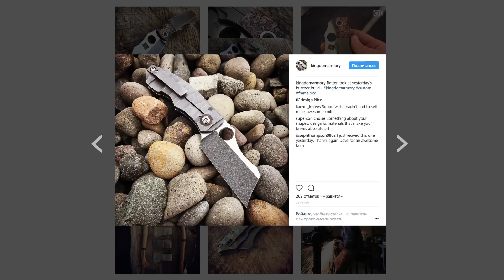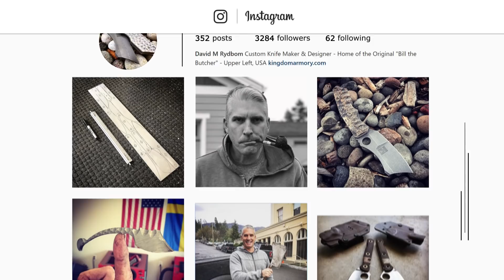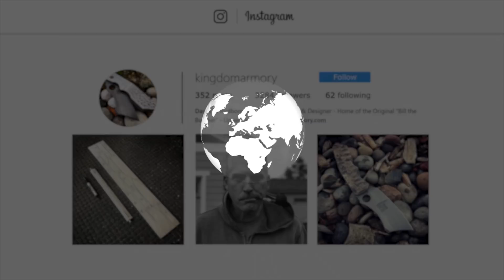Living the Dream Making Knives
Doc North pays David Rydbom of Kingdom Armory to see his home shop where he makes eye-catching collectible knives. At the heart of the Unagi knife is a sintered alloy. Dr. North takes you on a deep dive into the science of sintering to understand how these high-performance materials give a balance of hardness and toughness. And see how Dave creates these knives with a modest shop.